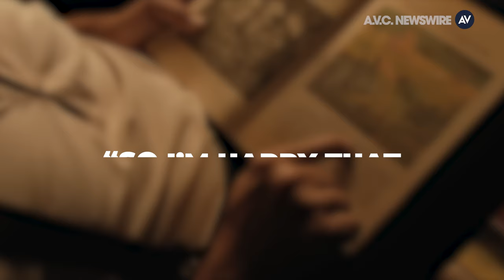Lily Gladstone's high school classmates were right about her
Lily Gladstone's high school classmates were right about her. A high school yearbook photo of Gladstone has resurfaced with the superlative “Most Likely To Win An Oscar." Lily Gladstone became the first Native American woman to be nominated for Best Lead Actress at the 2024 Academy Awards—meaning she would also be the first to win, if she wins. Gladstone’s nomination came from her work as Mollie Burkhart in Martin Scorsese’s Killers Of The Flower Moon,